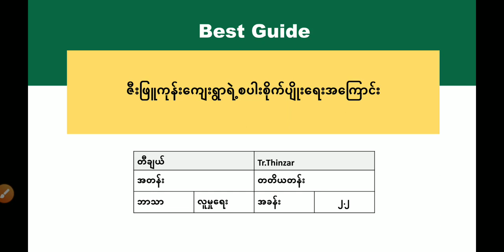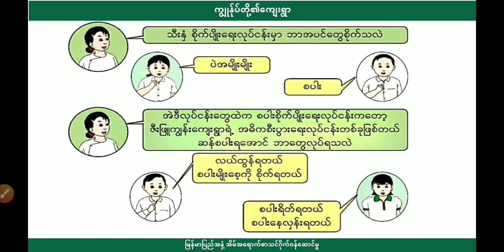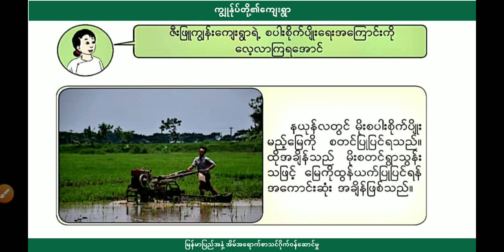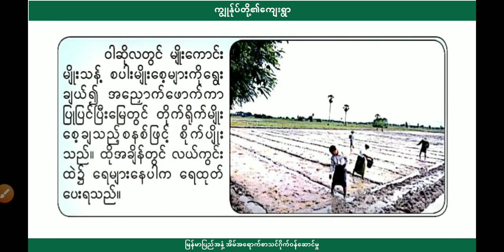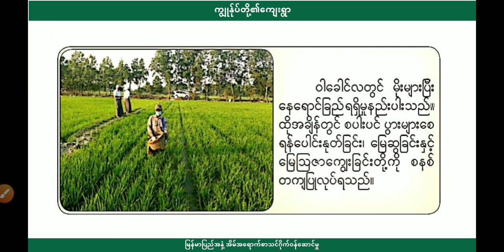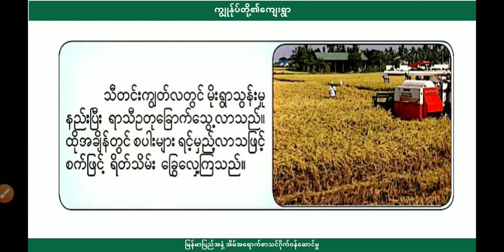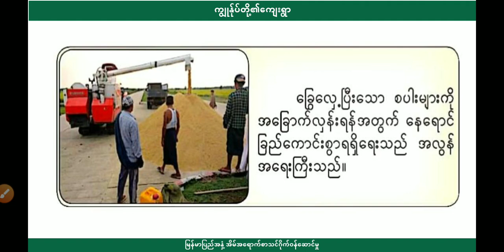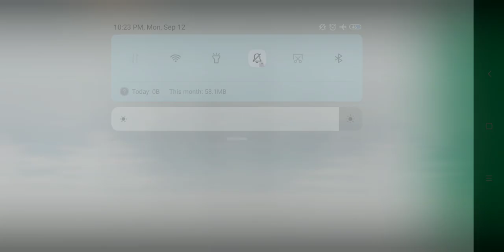[BG] Grade 3 Social - ကျွန်ုပ်တို့၏ကျေးရွာ အပိုင်း(၃)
ဘာသာရပ် - လူမှုရေး
ခေါင်းစဥ် - ဇီးဖြူကုန်းကျေးရွာ၏ စပါးစိုက်ပျိုးရေးလုပ်ငန်း